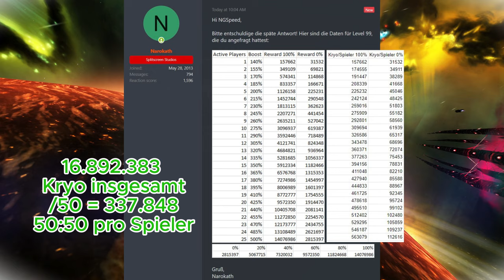KORELL: Offener Teamkampf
Als "Chaos OTK/OTB" verstehe ich einen offenen Teamkampf, bei dem die Spieler nach ihrem belieben auf ihre eigenen Server sich unterhalten oder sogar ganz ohne verbale Kommunikation spielen.
Dadurch sollen die Leute sich frei fühlen so zu spielen wie ihnen danach ist und sie werden nicht aufgefordert auf einem TS Server sich zu sammeln.
Es gibt im Spiel auch den "team a" und "team b" Chat, dieser sollte für grobe Strategien reichen.
Alternativ brauchen wir in der Community eine Umgebung, wo wir moderiert reden können, sodass wenn einer aus der Reihe tanzt, er serverweit gemutet werden kann und niemanden belästigen oder beleidigen kann.
Ich würde mich sehr freuen, wenn wir als Community dieser Idee eine Chance bieten und die kommenden Samstage und Sonntage dazu nutzen, um einige "Chaos OTKs" zu fliegen.
Vielleicht mögen wir es so lieber und vielleicht ist es ein Griff ins Klo.
-Euer Tiger.Mit.Kaliber